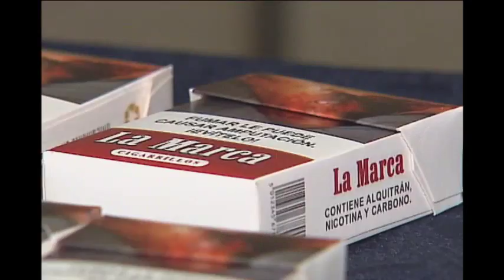Hoy se celebra el día mundial sin tabaco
Recomiendan vigilar el consumo del tabaco, proteger a la población no fumadora, entre otros temas.